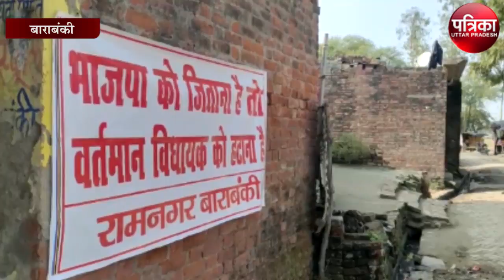भाजपा विधायक की आई शामत, ग्रामीणों ने दे डाली विधायक को धमकी